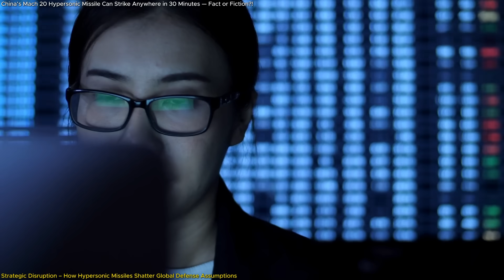China’s Mach 20 Hypersonic Missile Can Strike Anywhere in 30 Minutes — Fact or Fiction?!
China has just unveiled a terrifying leap in military technology—a hypersonic glide vehicle (HGV) capable of striking anywhere on Earth in under 30 minutes at speeds of up to Mach 20, or 13,000 mph. Launched from ground or space platforms, this missile can maneuver mid-flight, making it nearly impossible for traditional defense systems to intercept. In this video, we break down what this weapon is, how it works, and why it's sending shockwaves through global defense circles. With this development, China may have just shattered the old rules of deterrence and forced a global military rethink. Is the world ready for warfare this fast and this unpredictable?